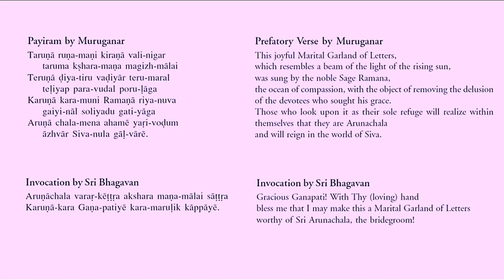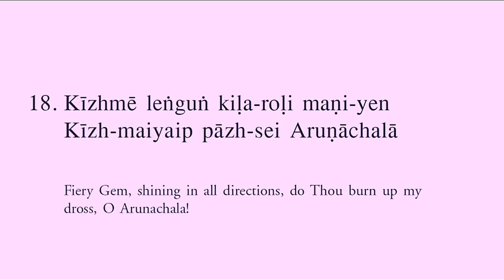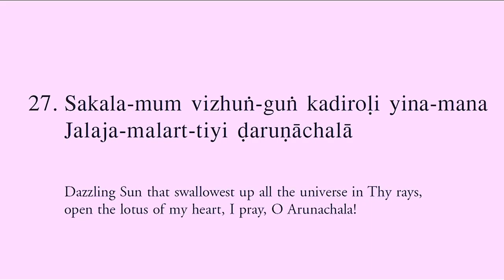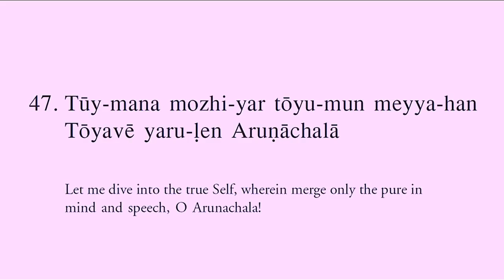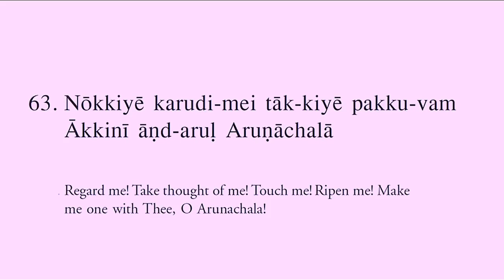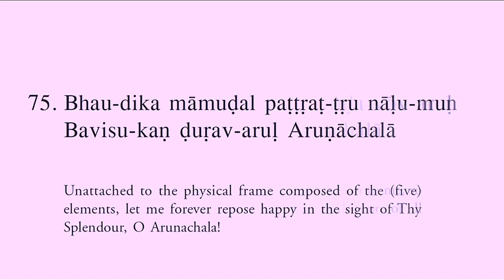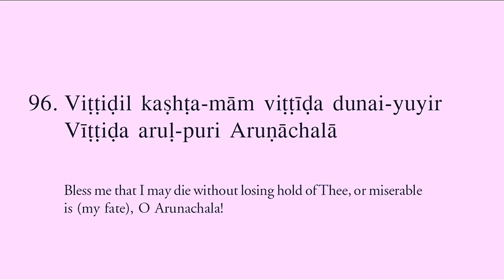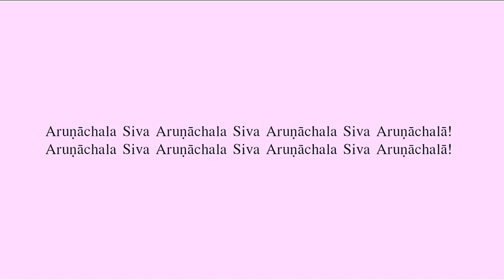Śrī Aruṇāchala Akṣaramānamālai—Remastered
This prayer by Rāmana Mahārshi is very profound. Unfortunately it is neglected by the modern so-called Advaitins who don’t have any taste for, or realization of _bhakti._ This is an old recording from Ramanashramam. It’s on the web in several places, but the sound quality isn’t very good. So I made it stereo, processed the harmonics and added a proper drone. Best to listen with headphones; the spirit of the original comes through nicely.